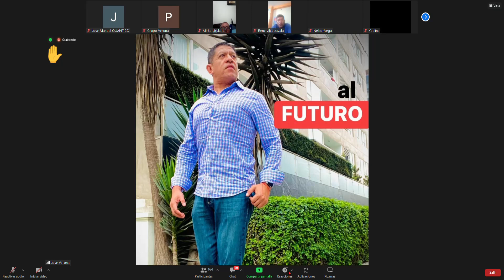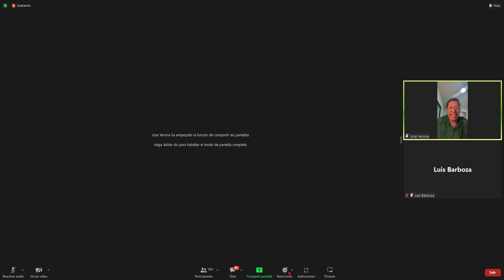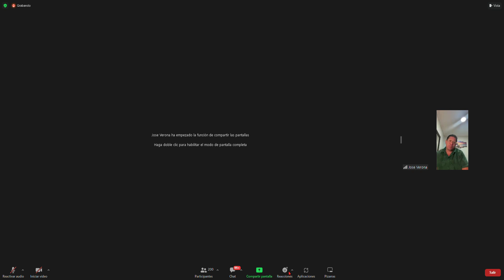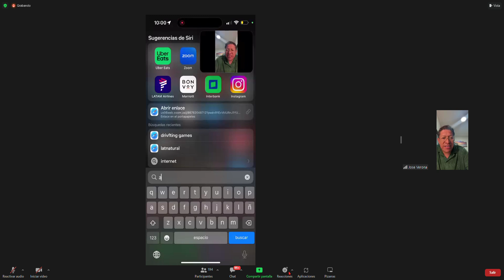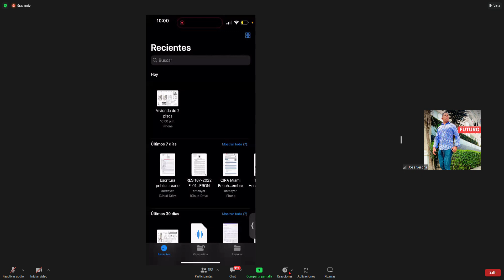Revelando novedades antes de la entrega el 30 de Abril 2023 del 1er CONDOMINIO Miami Beach Peruano